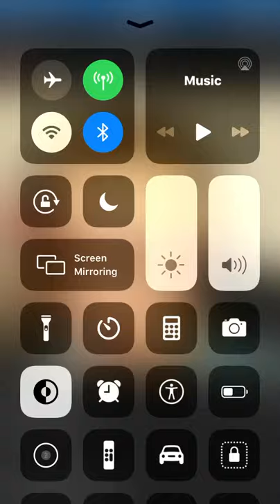Go on lad